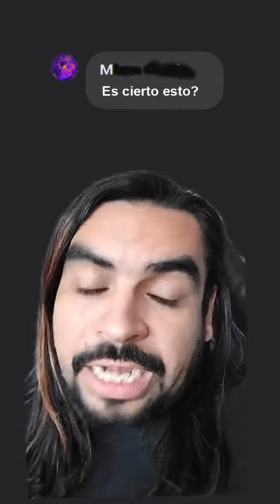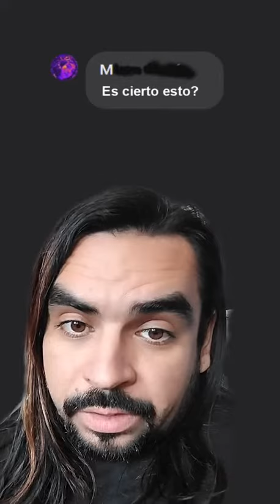Se puede tomar agua con insectos?